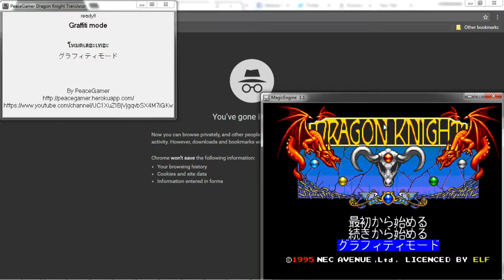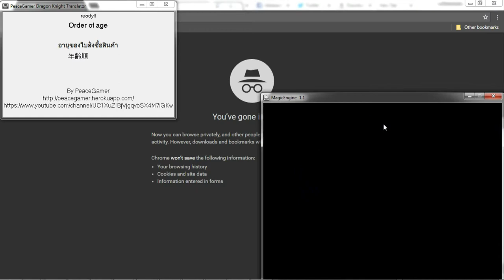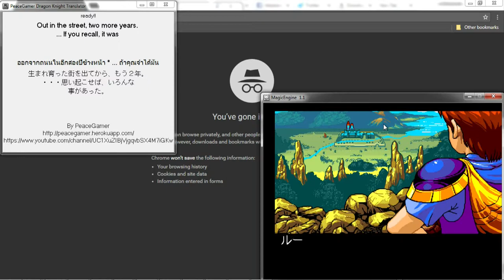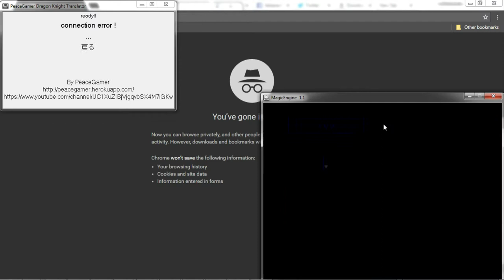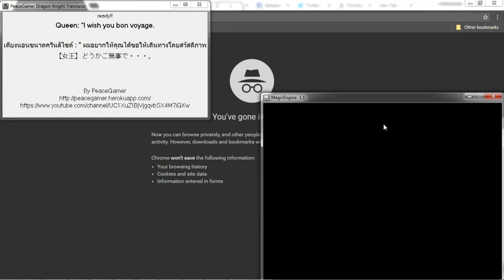Dragon Knight and Grafitti PC Engine CD - English Translation (Auto)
Remake of the Dragon Knight